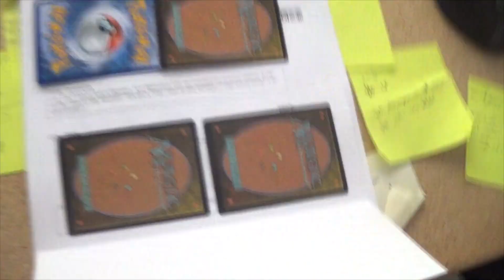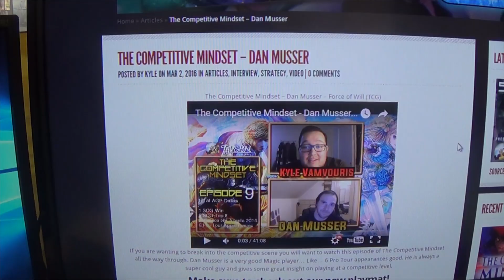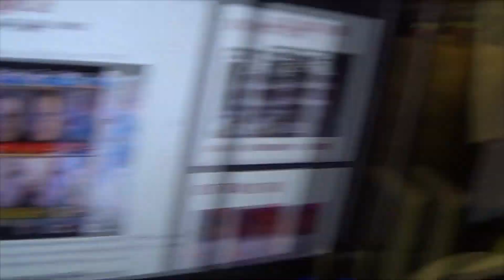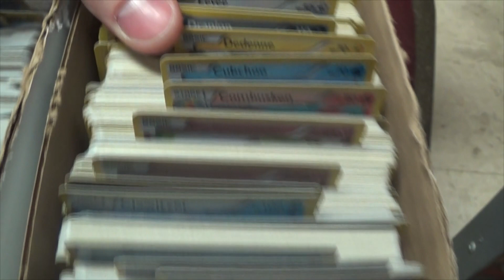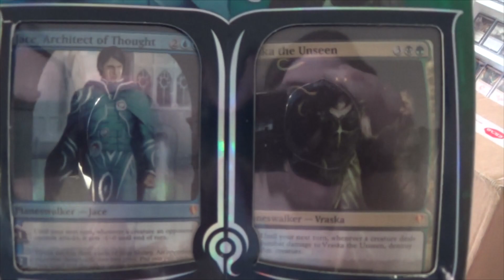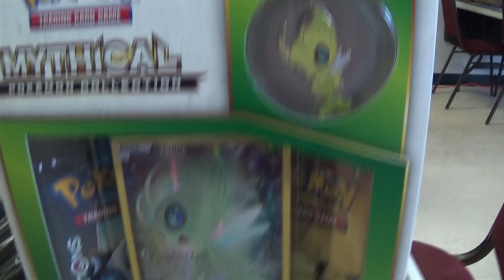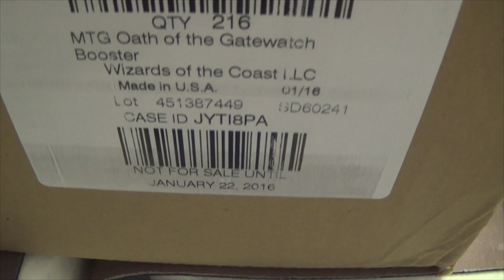I Got A New Hoodie - Card Shop Life #381